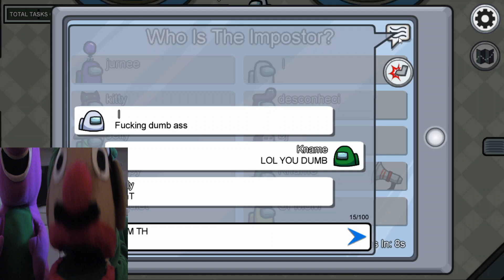Among Us Is Dead And This Puppet Playing it Knows Why (Among Us Funny Moments)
Among Us is a dead game and no longer popular and in this video, we have our plush puppet play the gameand he discovers rather quickly some of the reasons why Among Us is no longer a popular game.

If this was real life you would wish you were sus just so someone could put you out of your misery from playing this game.